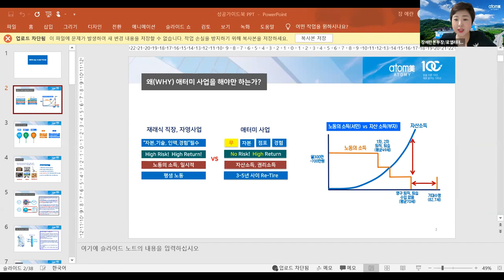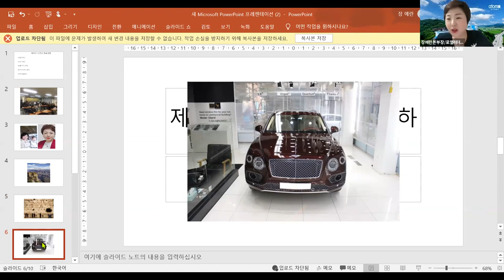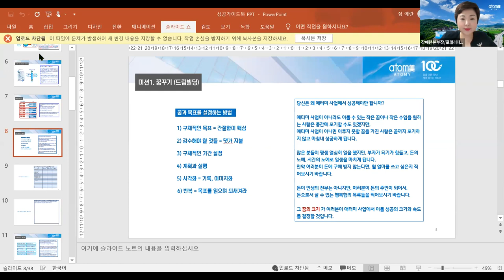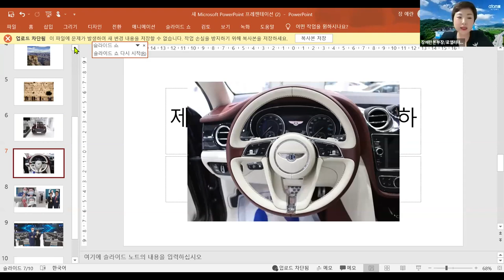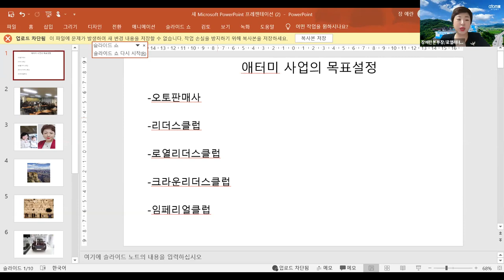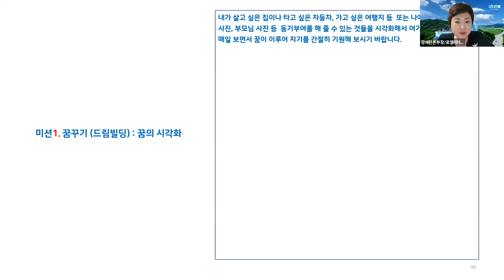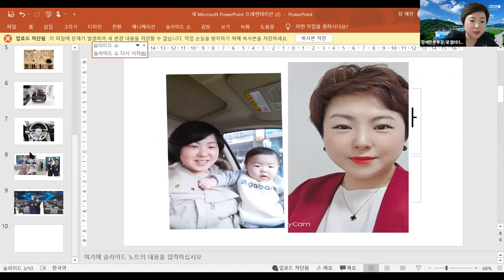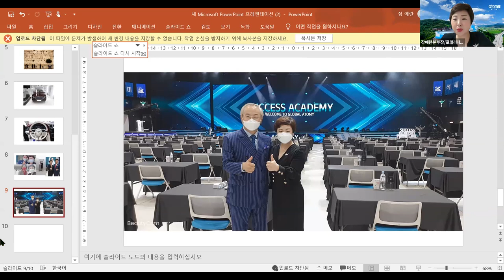애터미TOP 금요성공스쿨 성공시스템 가이드북7코어( 꿈과목표/결단) 장예란STM